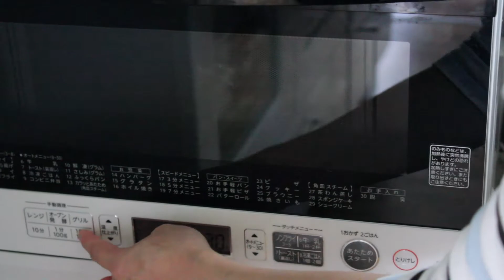【サーモンタルタル・あんこバター・モッツァレラ】ホットサンドの作り方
ホットサンドの具にとことんこだわってみました。
自宅で作った割にカフェ並みのクオリティになったと思います。
反省点としては、具沢山で厚みがある分、加熱を長めにすればよかったかなという点です。
あんバターはいつも通りの加熱時間でちょうどよかったのですが
モッツァレラとサーモンは中心が少し冷たいままでした。
表面が焦げるくらい焼くと、チーズがいい感じに溶けると思います。
野菜も肉も魚もスイーツも入ったホットサンドなので、豪華な休日のランチになります。大満足で幸せな気持ちになりますよ！
パンやバターにもこだわればまだまだ美味しくなりそうです。

I was particular about hot sand ingredients.
I think that the quality was comparable to that of a cafe, even though I made it at home.
The reflection is that I should have lengthened the heating because there were many ingredients and thickness.
An butter was just right for the usual heating time,
The center of mozzarella and salmon remained a little cold.
I think the cheese will melt nicely if you bake it so the surface is scorched.
It's a hot sandwich with vegetables, meat, fish and sweets, so it's a luxurious holiday lunch.
You will be very satisfied and happy!
If you stick to bread and butter, it will still be delicious.